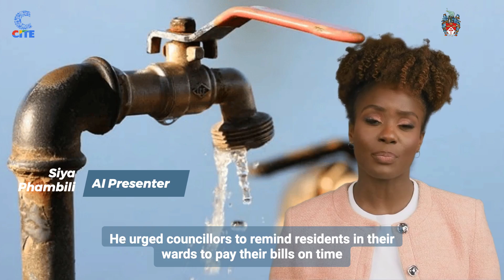Council matters ep 01 ‑ Highlights of the 3383rd Bulawayo Full Council Meeting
Siya Phambili the AI presenter for the City of Bulawayo shares the highlights of the 3383rd Bulawayo Full Council meeting